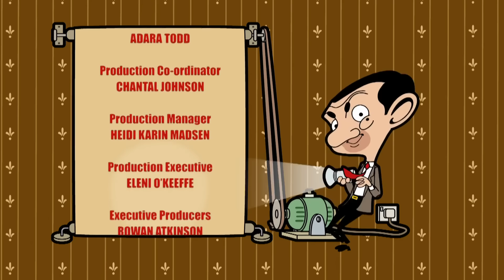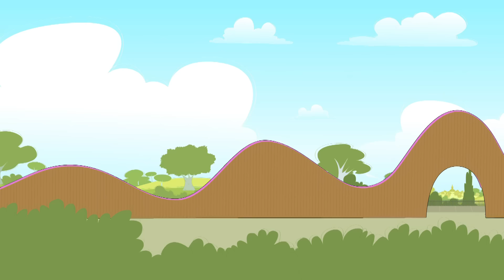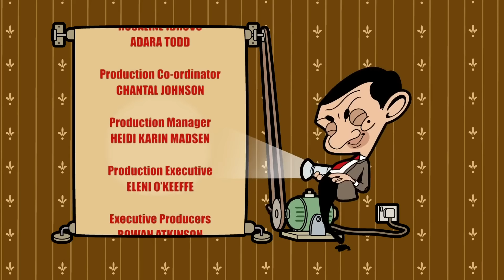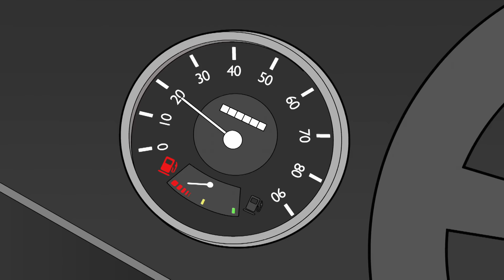Mr Bean Sinks Mrs Wicket! | Mr Bean Animated season 3 | Full Episodes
Jealous of Mrs Wicket's new swanky caravan, he decides to build his own from a garden shed!